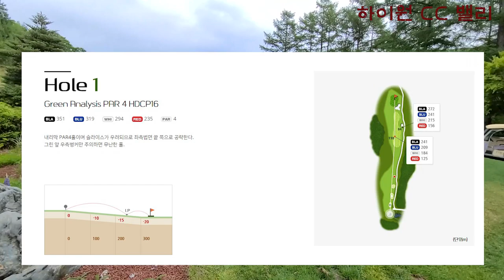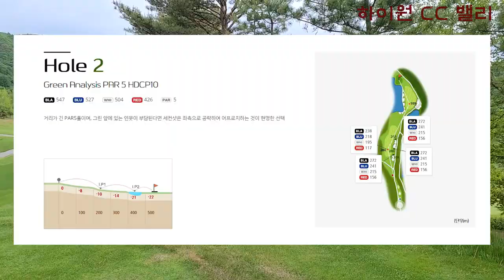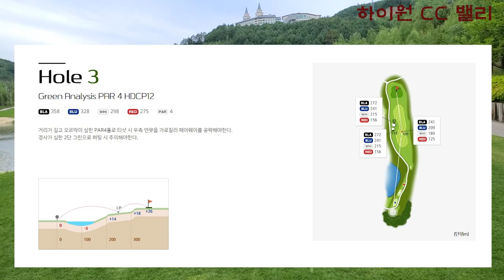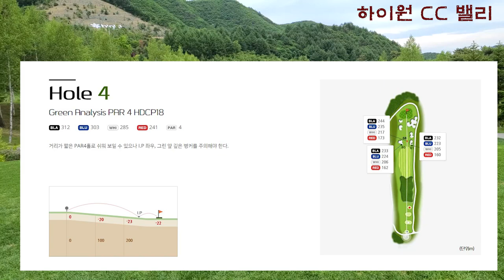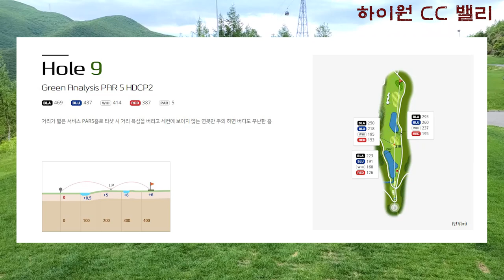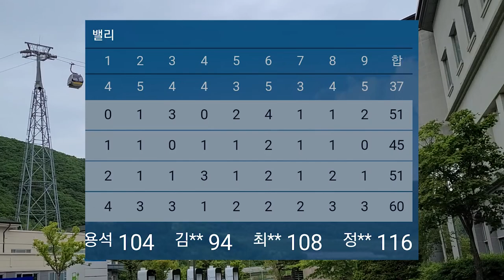2022 0605 하이원 CC 밸리 코스 With 하프로 홍누님